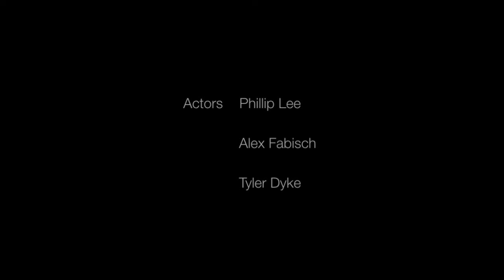Brookswood Secondary French Project Block 4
French project for Spanish class .___.